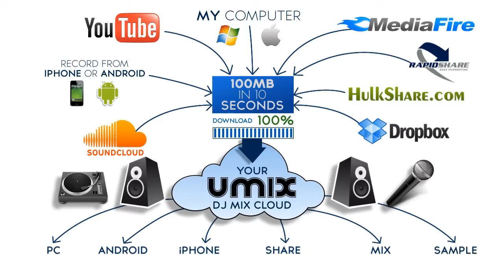DJ Drama - The Art Of A Good Mix (UMIX)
Umix - a new music social network. DJ any MP3 or video - automatically.